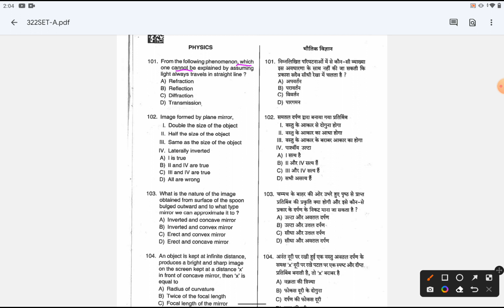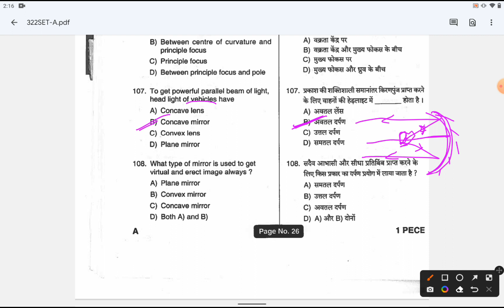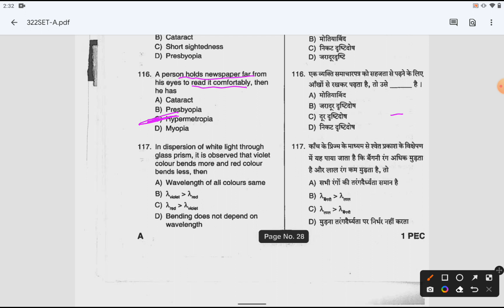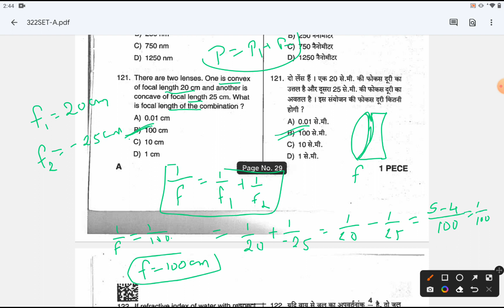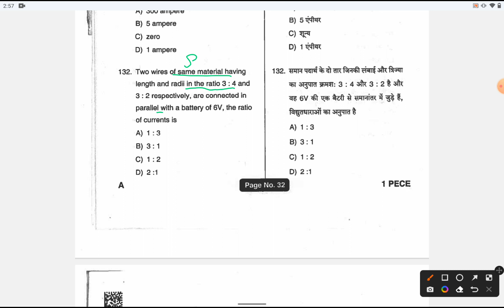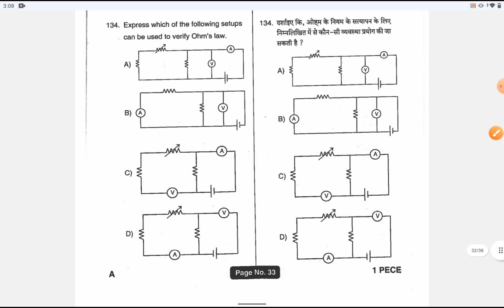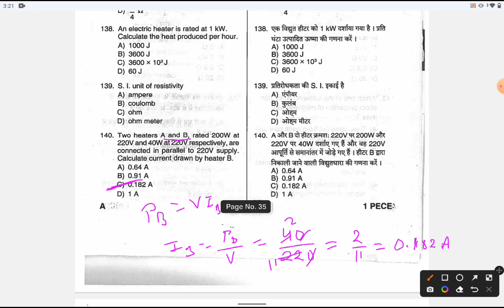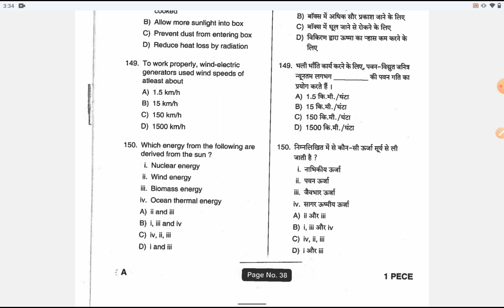Jharkhand Polytechnic 2023 | Jharkhand Polytechnic 2018 Physics Questions | JCECEB Polytechnic 2023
Polytechnic Physics Previous year Questions 2018 Solution | Polytechnic Entrance Exam 2023